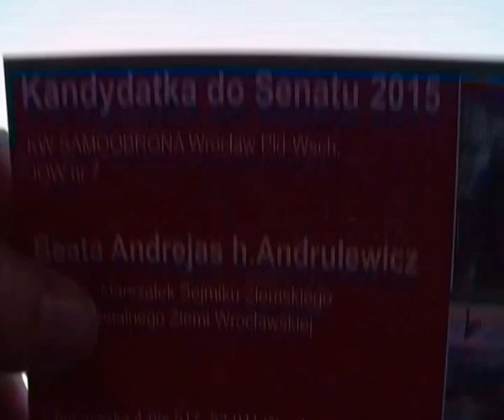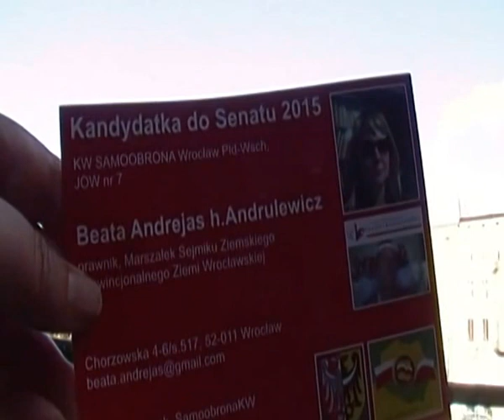Państwo POLAN. aktualnie prawie wszyscy blokują KW SAMOOBRONA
Czy syn bolszewika Kiszczak zamordował Prezydenta II RP W. Raczkiewicza w 1947 i dlaczego tylko SAMOOBRONA ma odwagę nałożyć słuszne sankcje na ludobójczy Izrael, który w swym działaniu kontynuuje POlitykę III Rzeszy ?